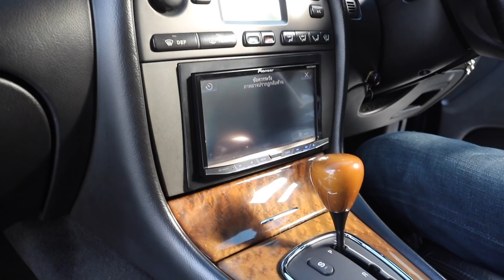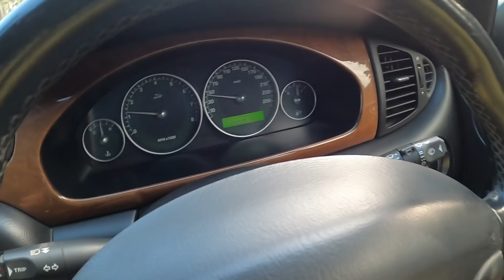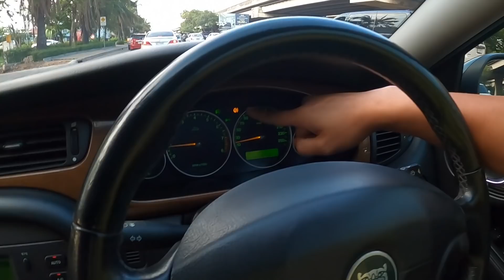ราคาถูกที่สุดในเมืองไทย ใหม่สุดในตลาด Jaguar X Type 3 0 ขับเคลื่อนสี่ล้อ รถหรูระดับไฮโซใช้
!!!มาใหม่ฟรีดาวน์ออกรถ 0 บาท ราคาเร้าใจที่สุด!

๋Jaguar X-Type V6 3.0 ขับเคลื่อนสี่ล้อแบบ Full time รถศูนย์ ปี 2003 การันตรีสภาพสวยที่สุดในตลาด สีเดิมโรงงานทั้งคัน ไม่มีอุบัติเหตุพร้อมการันตรีสภาพ หรูหราดูไฮโซ วิ่ง 1xxxxxโล ไมล์แท้ๆไม่มีกรอ ภายในสวย เบาะไม่มีขาด คอนโซลไม่มีแตก ราคานี้หาไม่ได้อีกแล้ว ช้าไม่ทันห้ามโวย!

- น้ำมันล้วนไม่เคยดมแก๊ส
- วิทยุ Pioneer
- กล้องรอบคัน
- เบาะไฟฟ้าใช้ได้หมด
- ปรับข้างไฟฟ้า
- เครื่องสดมากพุ่งๆ
- เกียร์เข้านิ่มไม่มีกระตุกแม้แต่น้อย
- ช่วงล่างแน่นๆ
- กุญแจสองดอก

จัดไฟแนนท์ได้ ฟรีดาวน์ ออกรถ 0 บาท

** รับซื้อขายแลกเทิร์น BMW ทุกรุ่น จ่ายเงินสดถึงหน้าบ้านคุณให้ราคาสูง มีบริการรับปิดไฟแนนท์ ตกลงราคาไหนราคานั้นไม่มีกดหน้างาน

สถานที่ร้าน Mega Moto ซอยประเสริฐมนูกิจ 33 ตรงข้ามร้านไปกันใหญ่

Line golf400club